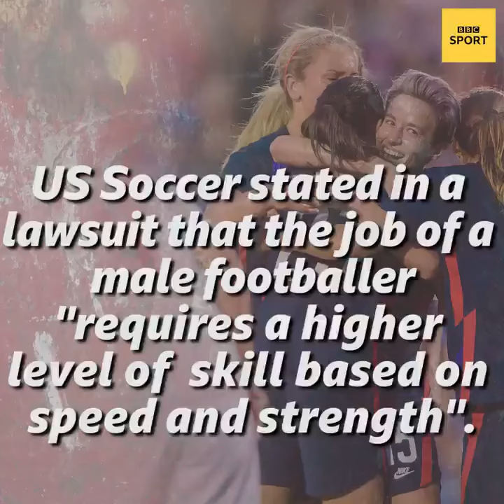Megan Rapinoe responds to US Soccer's statements around equal pay